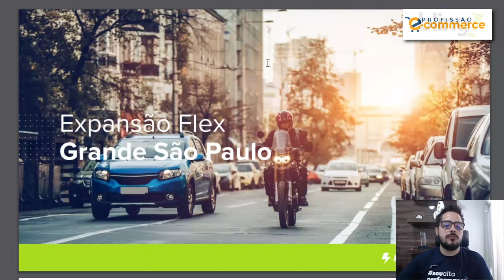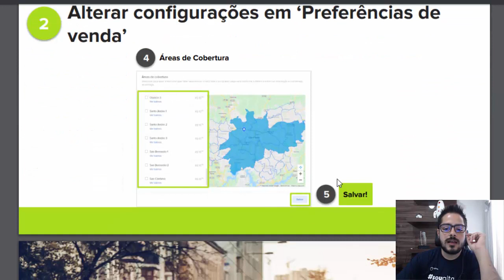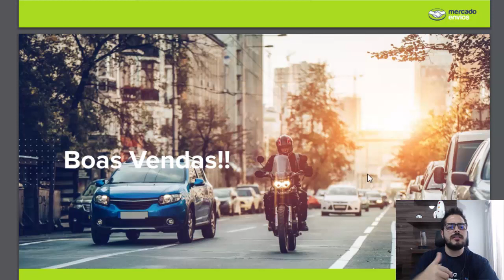Mudança Expansão para Mercado Envio Flex | Mercado Livre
Sim, o Flex cresceu, essa é a terceira grande mudança que acontece dentro do Flex desde a sua criação, e ela já começa os passos de expansão efetivamente do Mercado Envio Flex. Que todo mundo torce para que vá logo para todo o Brasil.

Nessa expansão, nada muda no jogo que existia, o que muda é, que até pouco tempo atrás só quem estava na cidade de São Paulo podia vender e entregar para São Paulo, então eles ampliaram para que grande São Paulo pudesse vender para cidade de São Paulo pela modalidade de Flex.

E o que aconteceu aqui agora, é que o Flex, sim, já está na grande São Paulo como venda também, então quem está na grande São Paulo pode vender na própria grande São Paulo e quem está em São Paulo pode vender também agora para grande São Paulo. Isso aumenta o raio para mais de 22 milhões de habitantes

Agora é só alterar as suas as suas configurações dentro do Flex e você já vai ter as outras zonas para poder selecionar.

Alexandre Nogueira

Apoiam nosso projeto:
Cupom: umarketplace

Cupom: PARCEIRO20